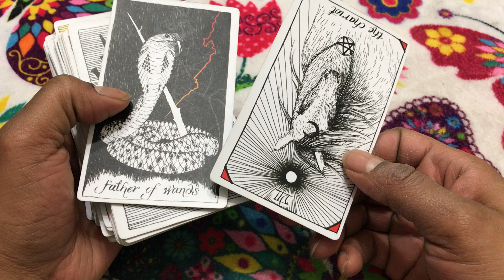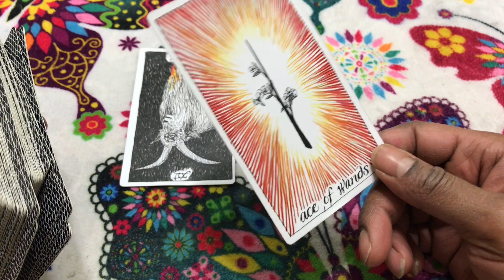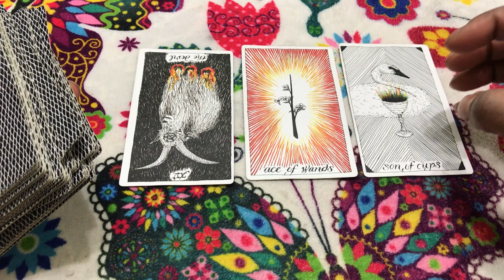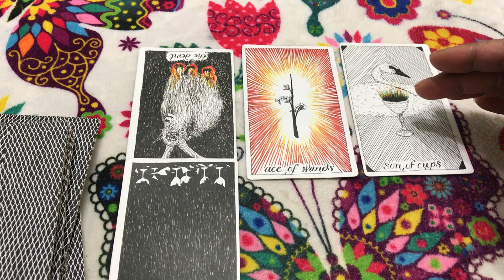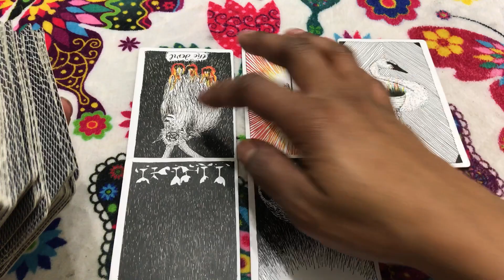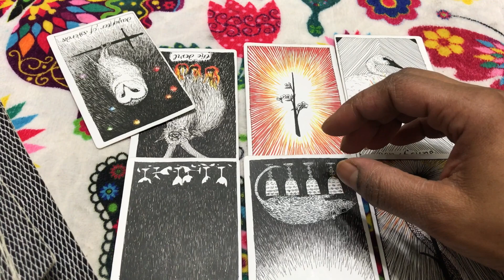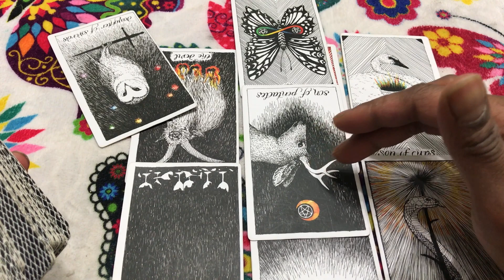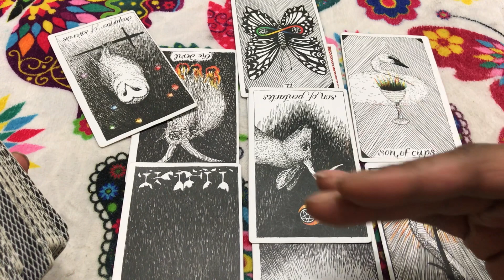🦋 (TIMELESS)) Scorpio weekend reading TAROT TAROT